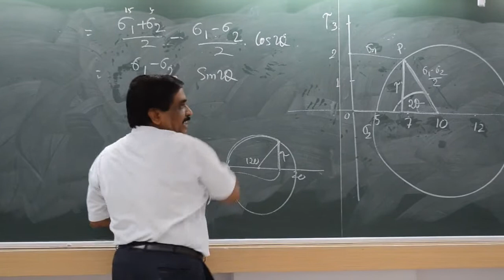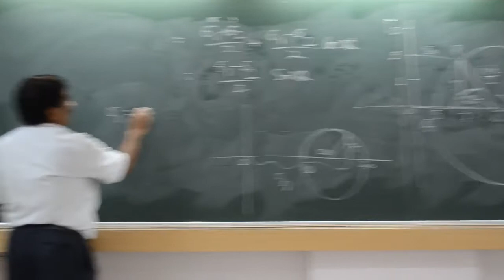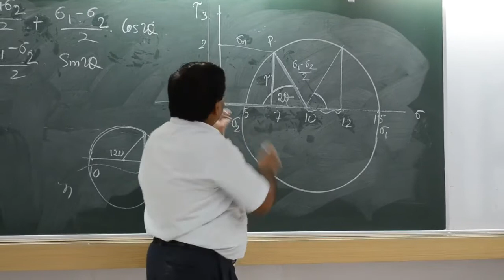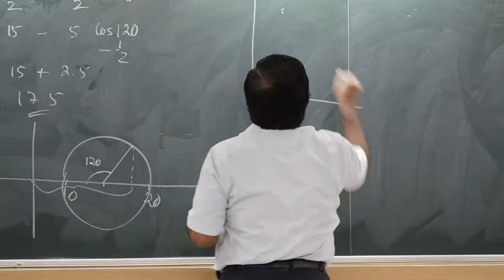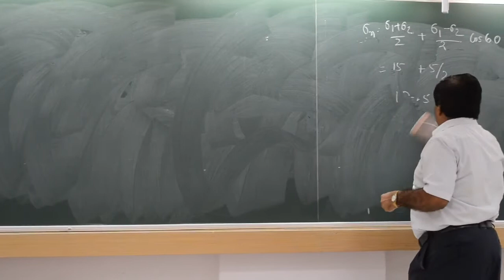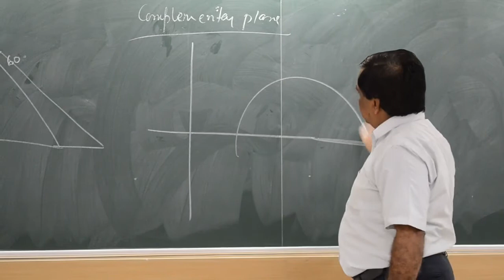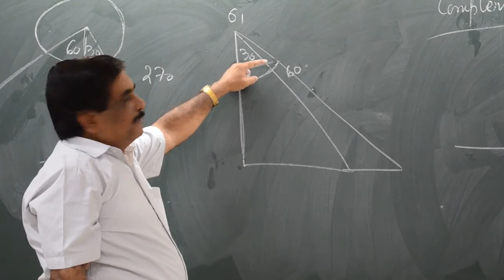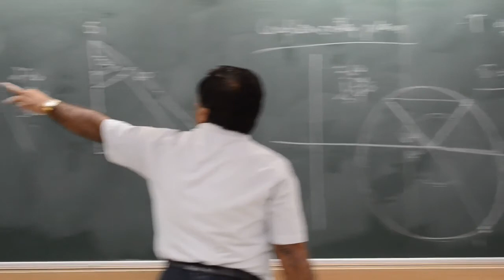Structural Geology _Part_5/14 by Prof. T.K. Biswal, IIT BOMBAY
These are some old videos of structural geology by prof. Tapas kumar Biswal .